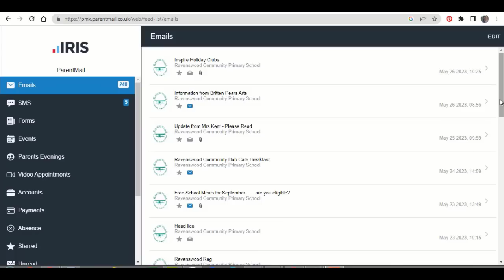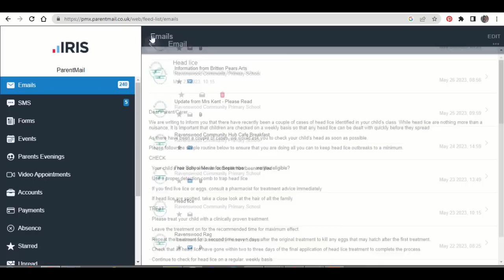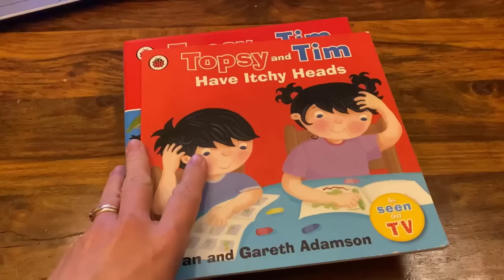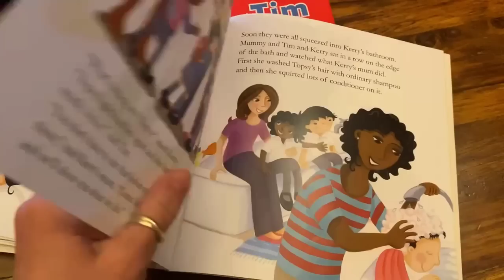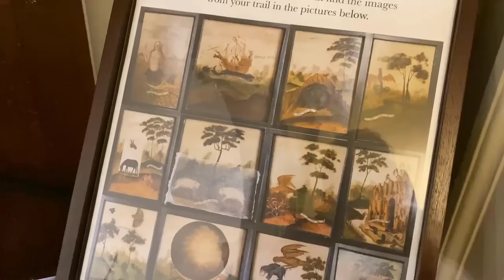Про вшей, каникулы и цветочки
У нас снова каникулы, поэтому предлагаем вместе с нами прогуляться в местный парк и музей и поболтать. А также о (без)успешной борьбе со вшами в Англии и про цветочки в заборах.